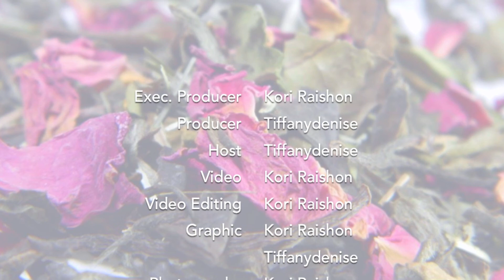Tea Life with Tiffany: Justin Emeka - Romeo n Juliet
Tiffanydenise sits down with Director, Justin Emeka, discussing his recent project: Romeo n Juliet. Produced by the Classical Theatre of Harlem (CTH), the adaptation of this classic is truly a gem and a gift. Get your tea kettles ready, sip with us right here on Tea Life w/ Tiffany.